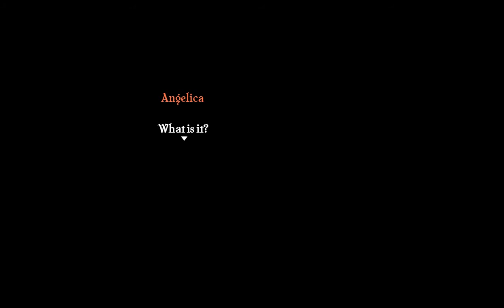The Midnight Train to Nowhere - An introspective Trip Through Your Subconscious